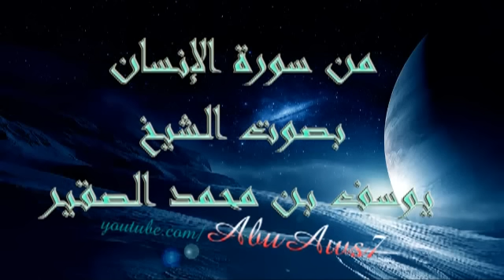يوسف الصقير |تلاوة اكثر من رائعة من سورة الانسان | Abu Aws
Beautiful recitation from Surah Al-Insaan
تلاوة جميلة من سورة الإنسان
من صلاة العشاء 1434هـ
MP3: